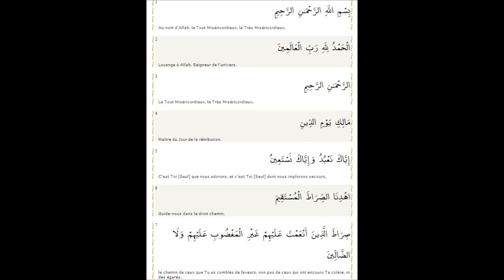☪/✥ "ALLAH" ou JÉSUS ? (5 min. pour répondre) ✥/☪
À partager : 5 minutes pour répondre à la question : "Allah" ou Jésus ? Grâce à la Miséricorde de Dieu, il faut sauver les musulmans !
- La Fatiha et la Miséricorde divine
- La Paternité divine : une paternité spirituelle, non pas sexuelle!
- La Croix du Christ, et la Miséricorde comme Résurrection

Quand on dit à un musulman qu'il ne croit pas en Dieu, ça ne fait pas sens pour lui. Les musulmans croient bien en un Dieu, créateur du ciel et de la terre et qui jugera les hommes pour déterminer ceux qui iront au paradis et ceux qui iront en enfer. En revanche, l'islam fait tout pour que ce Dieu leur reste inconnu, pour qu'ils n'aient pas d'intimité avec Lui. Ils ne diront jamais dans leur prière : "Viens Seigneur", parce que l'islam leur dit que c'est impossible, et parce que l'islam dépeint Dieu de telle façon, que le musulman de la rue espère se trouver en face de Lui le plus tard possible !

Alléluia !